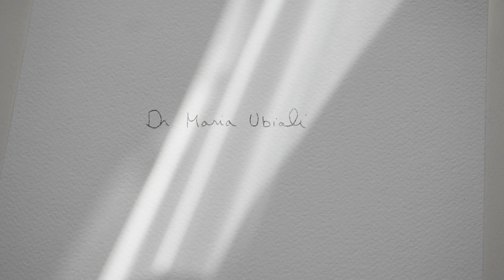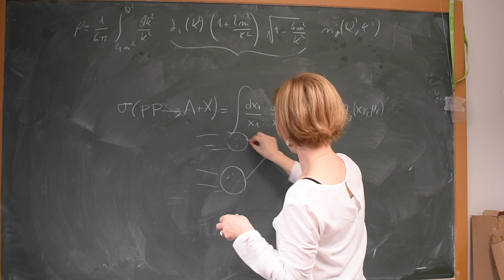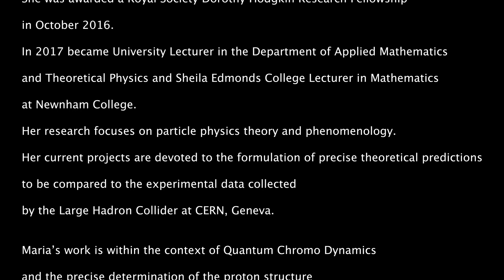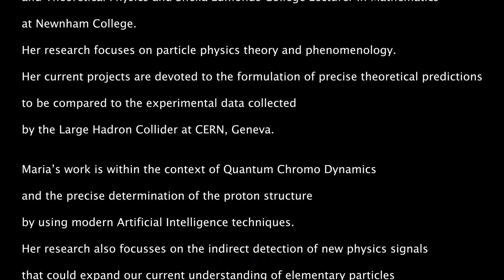The making of a Physicist - Dr Maria Ubiali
The Making of a Physicist is a series of short films giving women physicists at different points in their career, the space to tell their story.

The films, created by artist Miranda Creswell and Professor Ashleigh Griffin (Department of Zoology, University of Oxford), are commissioned by the Cavendish Laboratory, Department of Physics, University of Cambridge.

More films in this series are available on the Cavendish YouTube channel, including with:
- Dr Carmen Palacios-Berraquero (CEO of Nu Quantum);
- Dr. Tana Joseph (Royal Society Newton International Fellow at the University of Manchester);
- Professor Val Gibson (Head of the High Energy Physics Group at the Cavendish Laboratory, University of Cambridge).